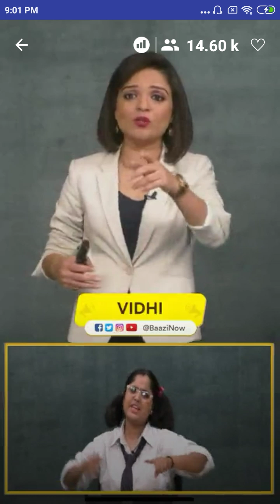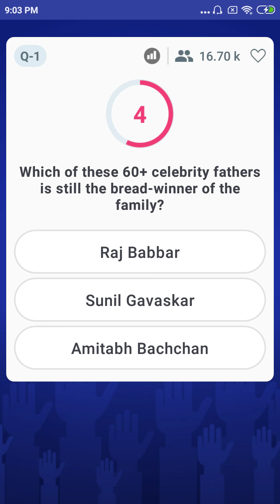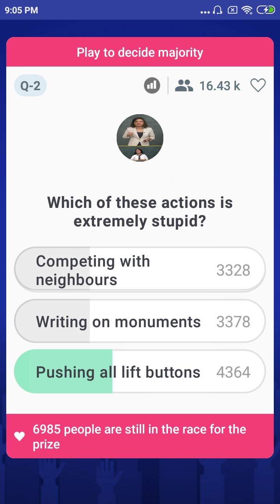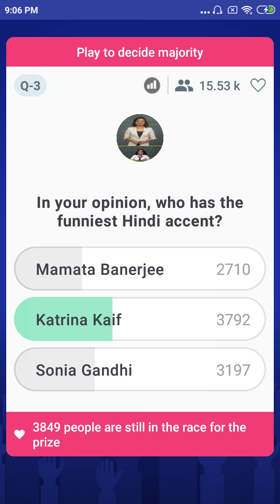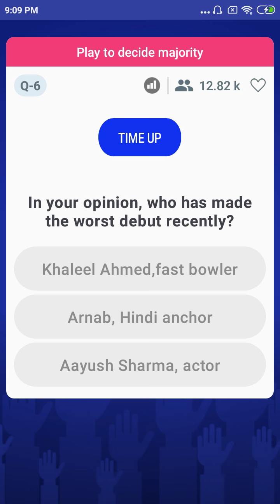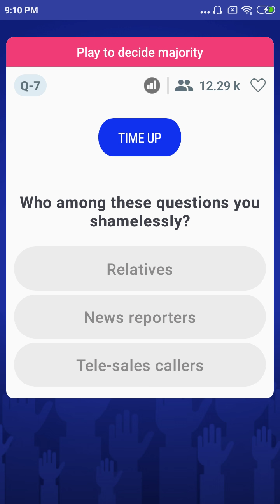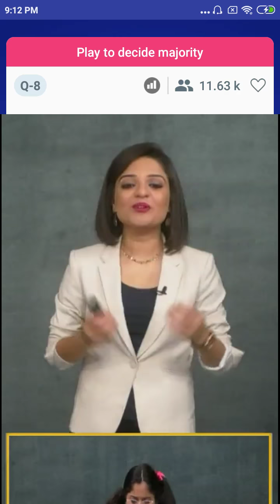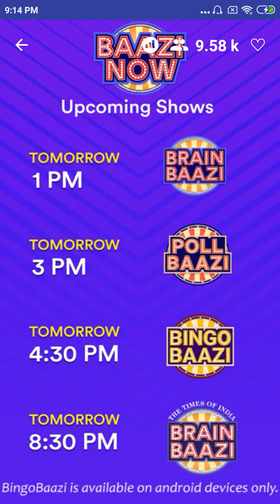PollBaazi | Vidhi And Tripti | 11th Feb'19 | 9 PM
Don’t miss the fun with Vidhi And Tripti, only on PollBaazi !